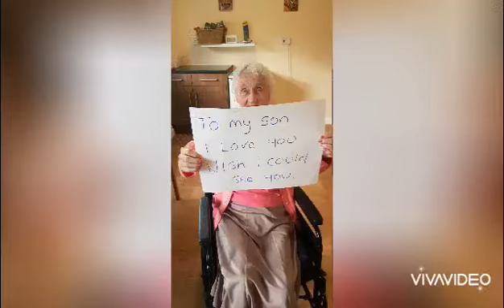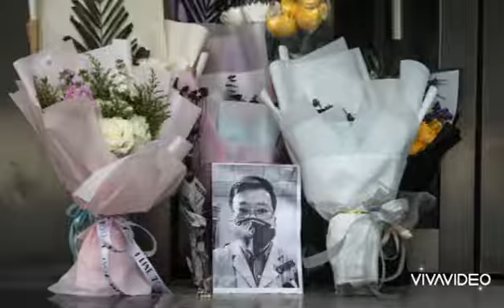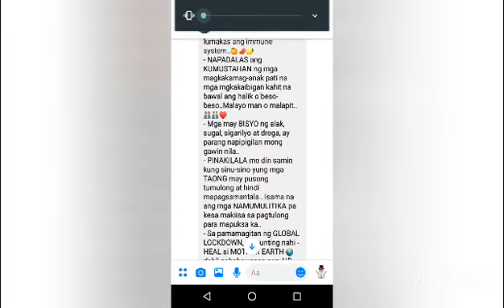Positive Side of COVID-19